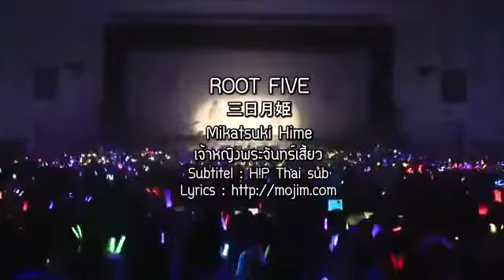ROOT FIVE - Mikatsuki Hime「三日月姫」 (LIVE) (Thai sub)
ROOT FIVE - Mikatsuki Hime
「三日月姫」 (LIVE) (Thai sub)